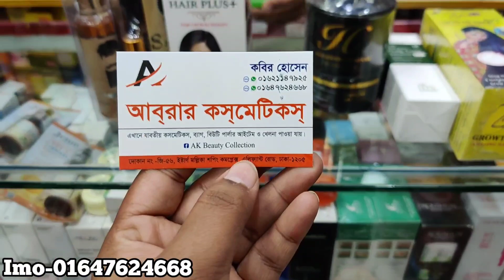১০০% চুল পড়া বন্ধ করতে শ্যাম্পু, তেল,টনিক প্যাকেজ সেট কিনুন//Hair loss products buy.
১০০% চুল পড়া বন্ধ করতে শ্যাম্পু, তেল,টনিক প্যাকেজ সেট কিনুন//Hair loss products buy.